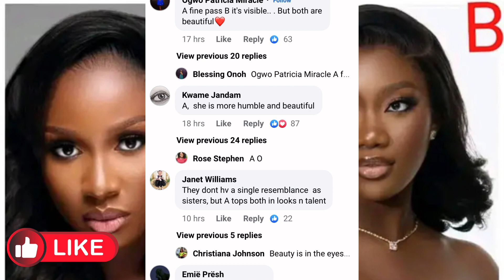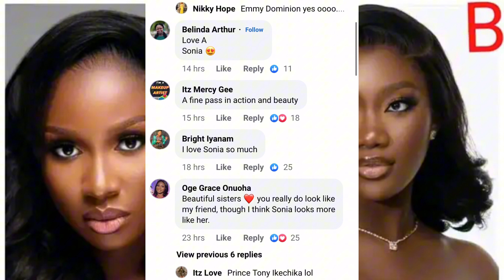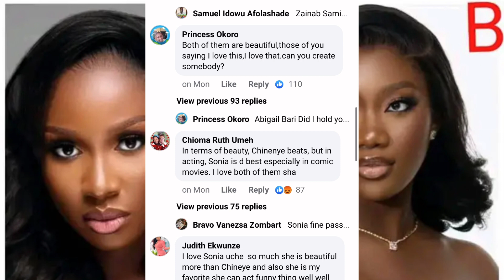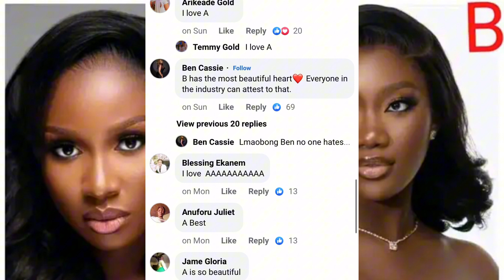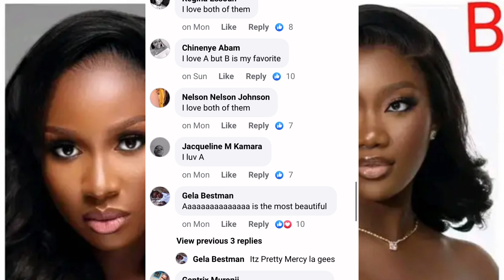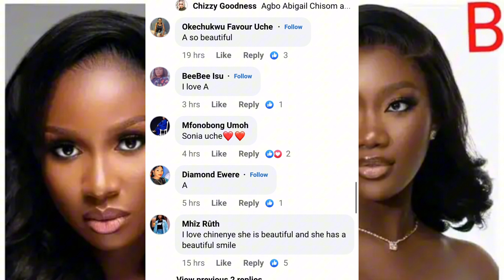🔥🔥🔥Most beautiful actress and siblings bags international award and endorsements